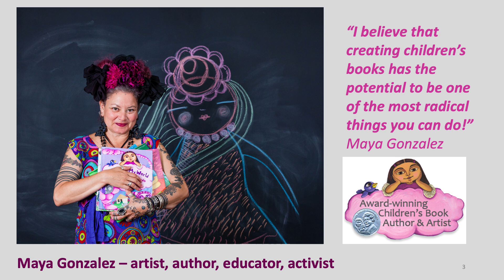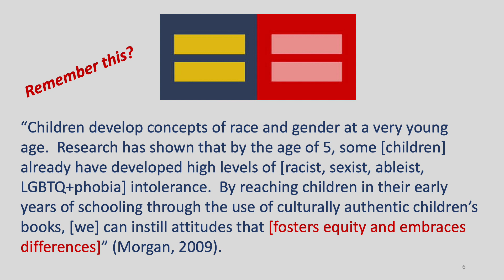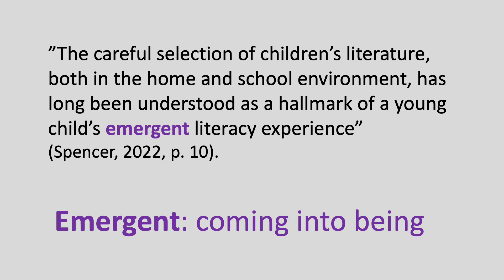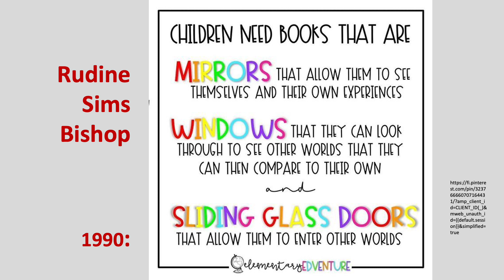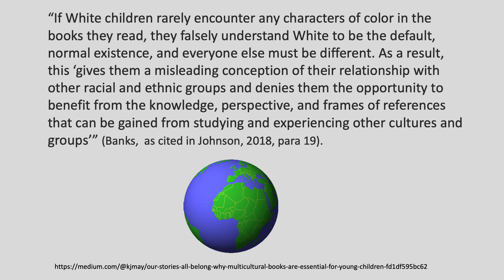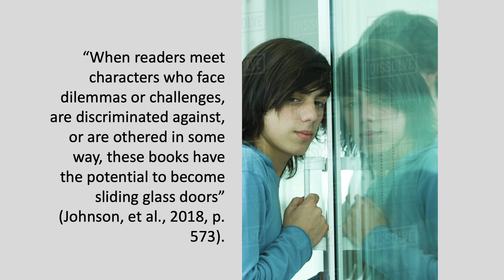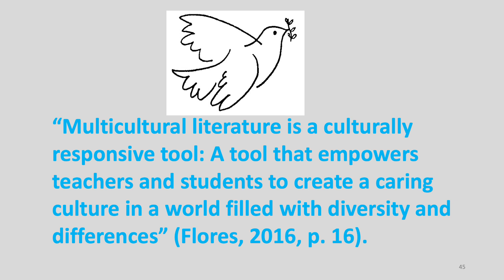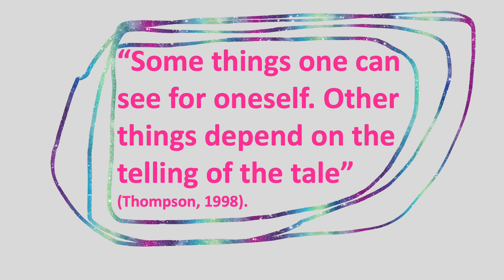EDUC 121 Children's Lit as a Radical Act 2023